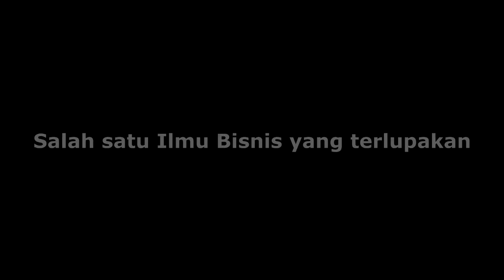MIRIP MANAGER VS MANAGER BENERAN II like & share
MIRIP MANAGER VS MANAGER BENERAN